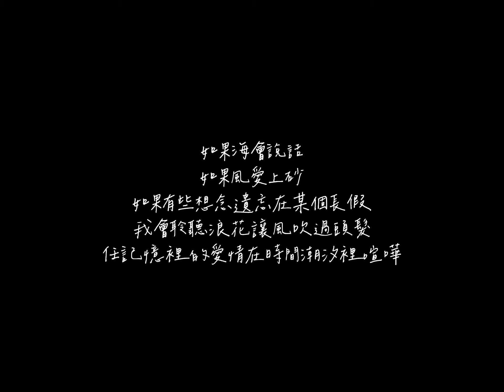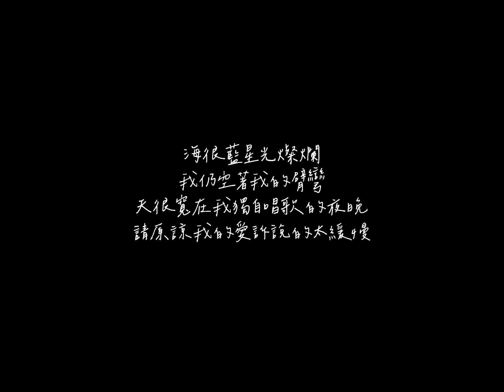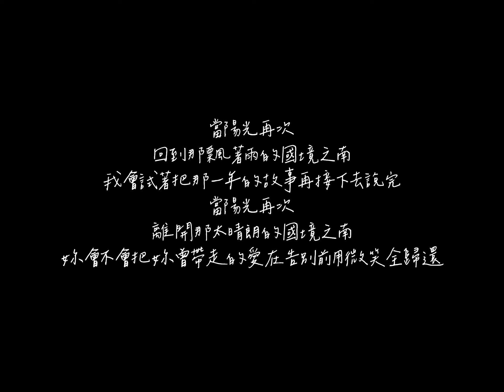范逸臣 國境之南